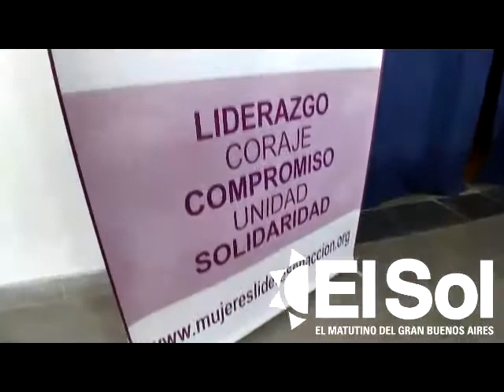Quilmes | Jornada de lucha contra el cáncer de mama por parte de Mujeres Lideres en Acción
Mujeres Lideres en Acción realizó el sábado 23 de octubre una jornada de donaciones en el Rotary Club de Ezpeleta para concientizar en esta lucha contra el cáncer de mama